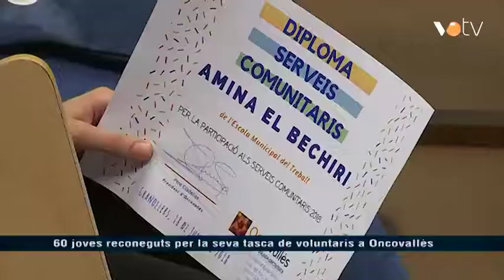VOTV - 60 joves reconeguts per la seva tasca de voluntaris a Oncovallès